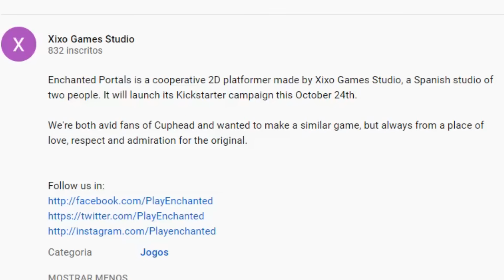A CÓPIA ABSURDA de Cuphead que está gerando MUITA POLÊMICA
ACESSE KABUM!

Fala galera! Tudo certo? No vídeo de hoje teremos um react de um trailer que é a cópia absurda de Cuphead que está gerando muita polêmica. Confiram as reações e exemplos de que o jogo foi copiado por esse estúdio.